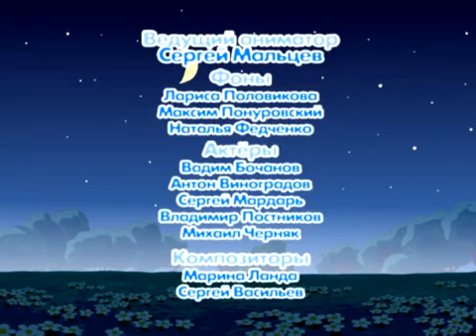Смешарики - Ля (2004)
Режиссёр: Джангир Сулейманов
Сценарист: Алексей Лебедев
Ведущий аниматор: Сергей Мальцев